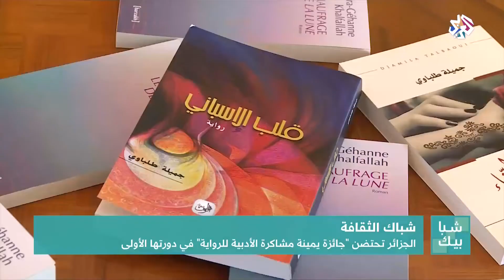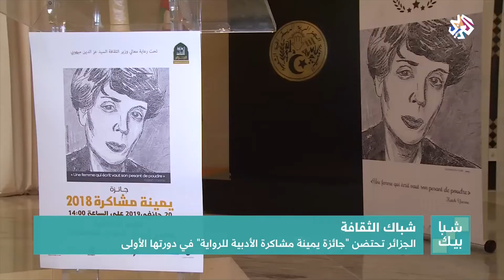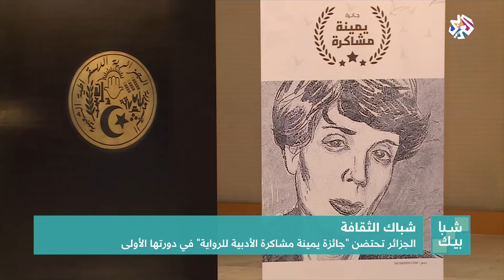شبابيك | جائزة "يمينة مشاكرة الأدبية" .. منصة جديدة للقلم النسوي الجزائري